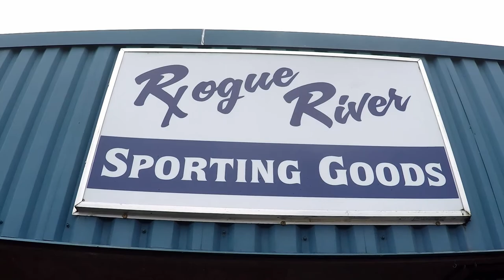WELCOME TO PRE-BAN AMERICA! Guns Are Flying Off The Shelves In Oregon!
The Wild Life #160 Special Semi-Live FULL EPISODE: I stopped in at our local sporting goods store this afternoon on my way home from coyote hunting, and witnessed what may turn out to be THE biggest run on firearms in American history. Even bigger than when Obama was elected. Welcome, to Pre-Ban America.